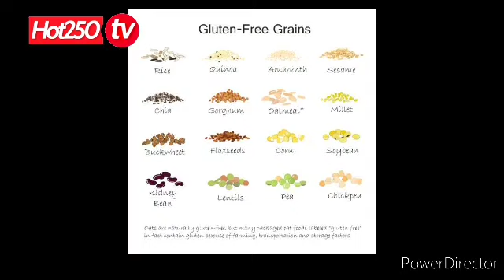AKAMARO KA CHIA SEEDS N'UKO ZIKORESHWA